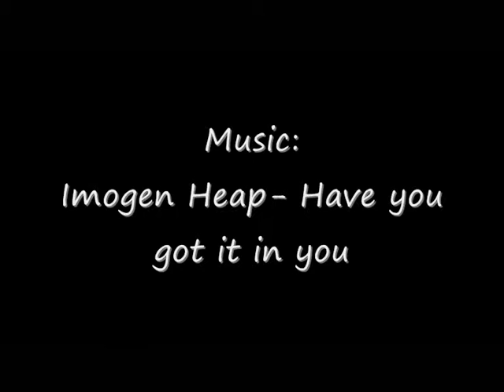BMX- Syncronised Tricks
Back in 2012- Having some fun with movie maker putting together a montage of synchronised tricks.

This video is not serious- Haters need to realise this.

Song- Imogen Heap- Have you got it in you